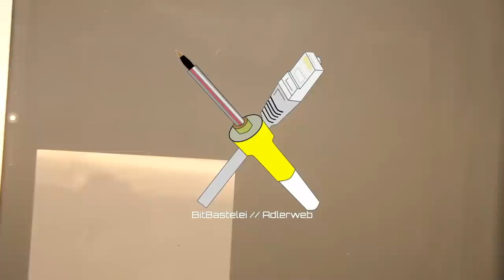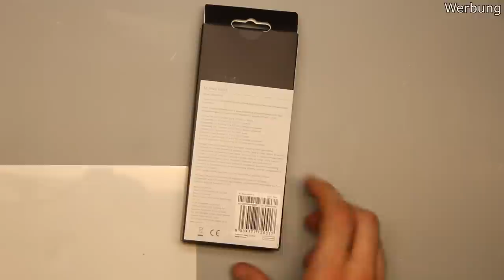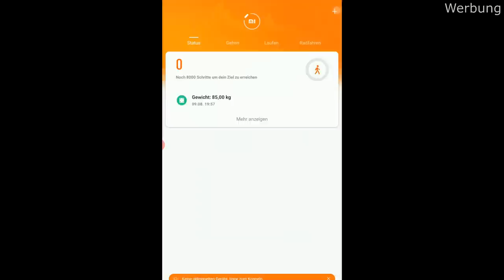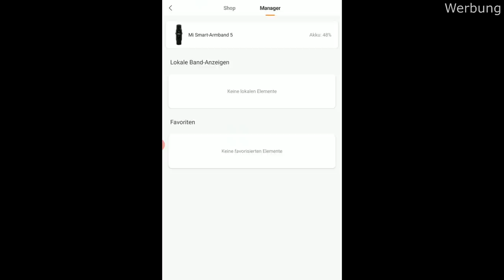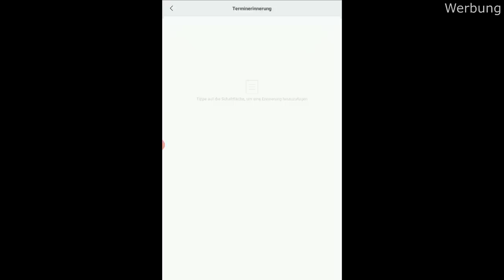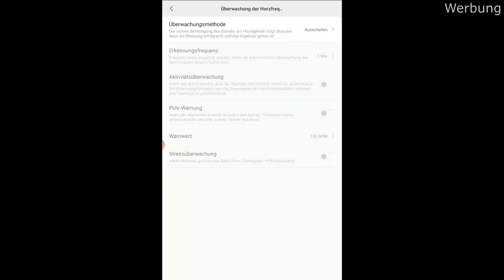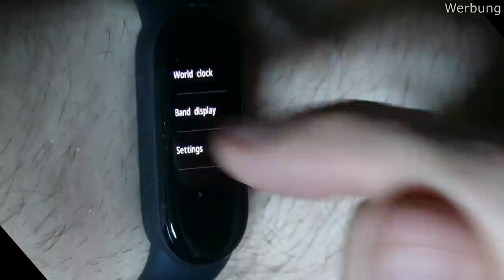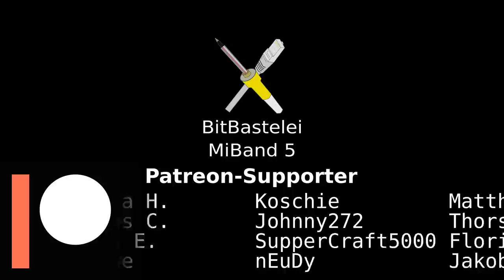BitBastelei #401 - Xiaomi Mi Band 5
Nachdem mir meine letzte "Smartwatch" abgesoffen ist war ich auf der Suche nach Nachschub. Nicht als Alltagsgerät, sondern nur für Sport. Puls sollte sie erfassen, Wasserdicht sein und eingehende Anrufe anzeigen. Da die Software von Xiaomi bisher halbwegs brauchbar aussah wurde es also das Mi Band 5.

Ergänzungen:
- Etwas Nervig: Die Arm-Dreh-Erkennung funktioniert nicht immer. Und da es kein Always-On-Display ist fehlt so ab und an der Überblick

Inhalt:
00:00 Vorgeschichte
01:09 Unboxing / Funktionsübersicht
05:33 Blick auf die Software
13:46 Blick auf das Band
16:32 Bisherige Erfahrungen

Links zum Thema:
Mi Band 5 @ Amazon
Mi Band 5 @ AliExpress

Transparenz / Rechtliches:
Das Produkt wurde selbst gekauft und nicht durch Dritte bereitgestellt.
Wenn du einen solchen Link anklickst erkennt der Shop, dass du über mich zu ihnen gefunden hast. Bei Einkäufen über den Link erhalte ich vom zugehörigen Onlineshop eine Provision. Die Preise bleiben natürlich gleich.
Die Links dienen als Beispiel und hatten zum Zeitpunkt des Videos marktübliche Preise, ich empfehle jedoch immer vor einem Kauf zu prüfen, ob andere Angebote nicht ggf. günstiger sind.

(BitBastelei 401 - Zu viel Unauthorized Water in Armbandur)